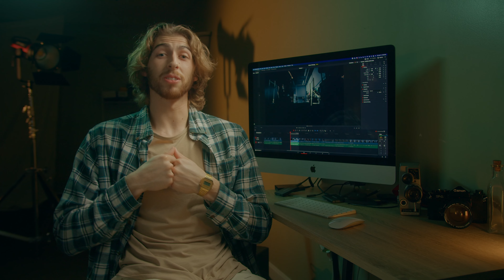iPhone 13 PRORES HQ Boxing Scene: IMPRESSIVE Quality!!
The iPhone 13 Pro combined with proper lighting is a KILLER combination. Shot all on the iPhone 13 with ProRes HQ in 4k, this thing is super impressive. Check out why, and also how I lit this scene in this video!

My Gear List: (If you purchase using these links it gives me a little extra and helps me keep these videos coming to you but doesn't cost you any more!)

Canon EOS R
Metabones 0.71x SB
Samsung T5 1TB SSD
SmallRig Cage for BMPCC4k
Aputure 300x
Aputure 120dii
Aputure 300dii
Aputure 600d
Aputure B7c Bulb
Aputure Fresnel 2x
Aputure MC
Aputure MC (12 Light Kit)
EasyRig Minimax
5 in 1 Reflector Disc
DJI Ronin S
Sigma 18-35mm
Atomos Ninja V
Rode NTG2 (My talking head mic)
Zoom H4n Pro: (I run my NTG2 through this)
Tilta Nucleus Nano Follow Focus
Wooden Mattebox
Tiffen IR Cut NATnd
Tiffen ProMist 1/8
Tiffen ProMist 1/4
Tiffen Variable ND Filter